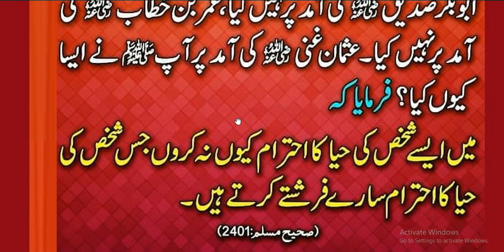Hazrat Muhammad ﷺ Ny Farmya //آپ صلی اللہ علیہ وآلہ وسلم نے ایسا کیوں کیا